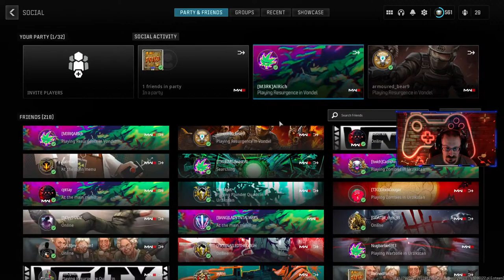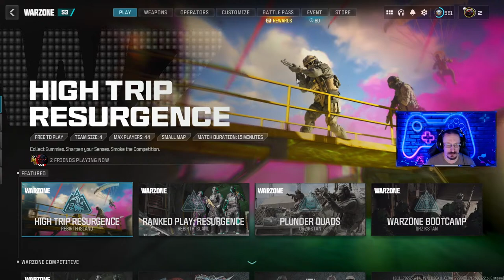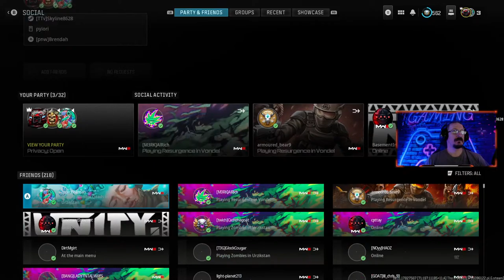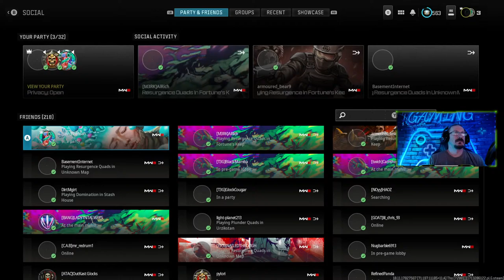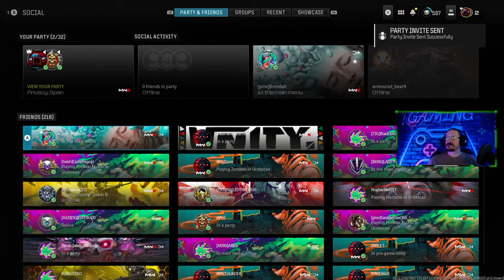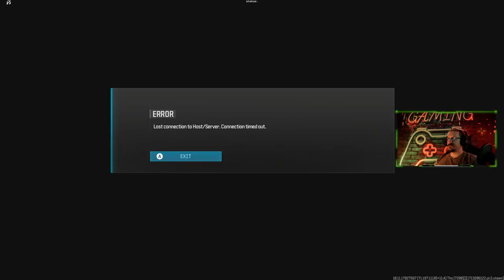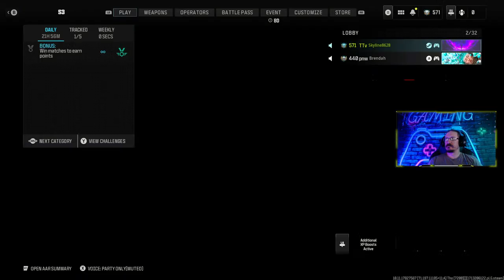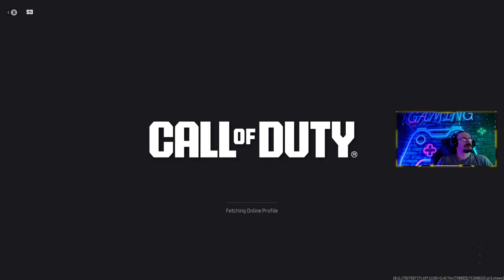MW3 Causing Trouble Like Normal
Causing trouble once again. Bring It